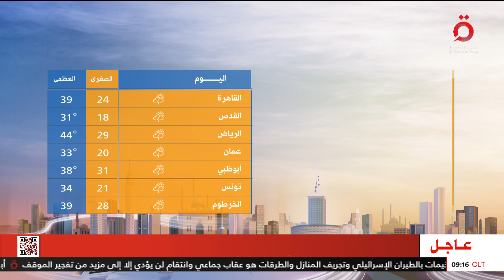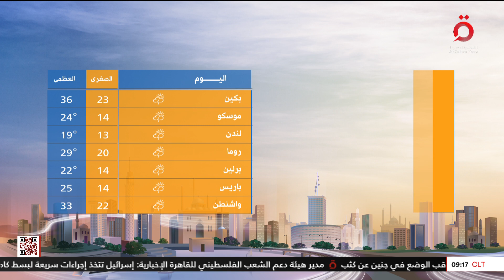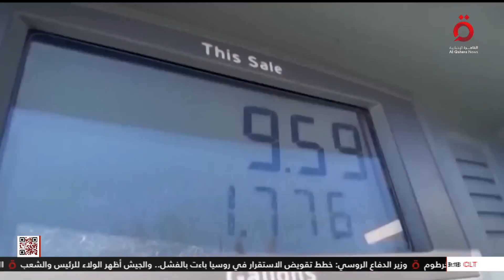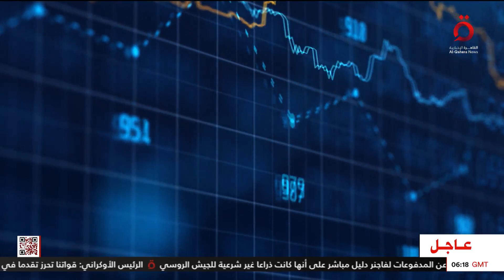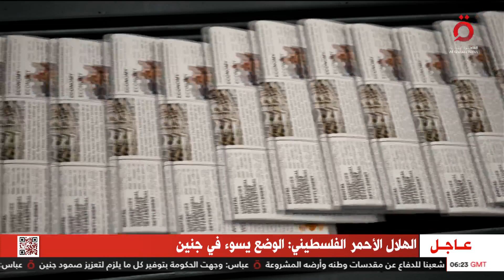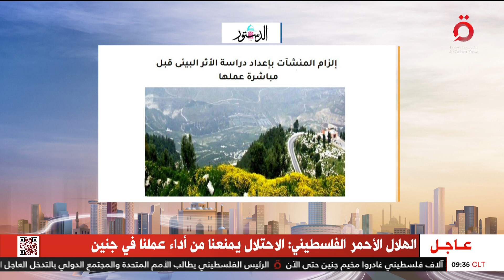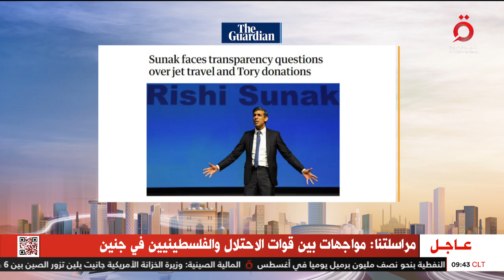جنين تتعرض لأكبر عملية عسكرية إسرائيلية منذ 20 عامًا.. والفوضى تجتاح شوارع باريس| صباح جديد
4/7/2023